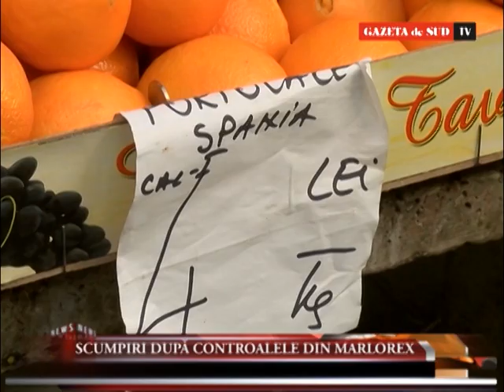Scumpiri după controalele din Marlorex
Unii comercianți din Piața Centrală care se aprovizionează de la Marlorex au început să scumpească marfa.